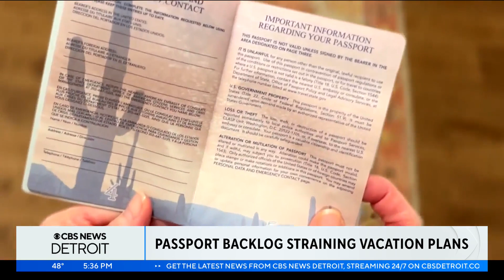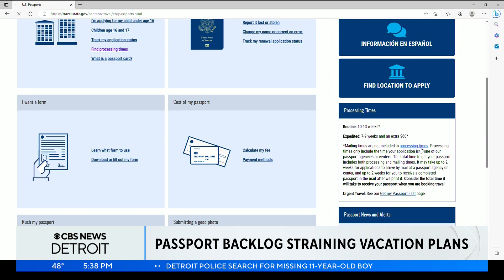Federal officials say demand for passports increasing, may create delays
The U.S. Department of State is encouraging travelers to renew or request their passports as soon as possible. The agency is reporting a record-breaking uptick in requests.